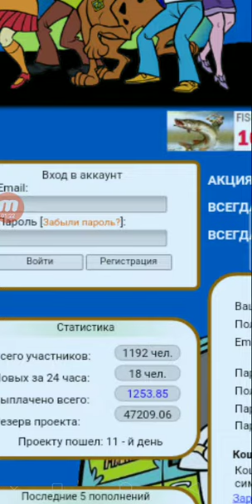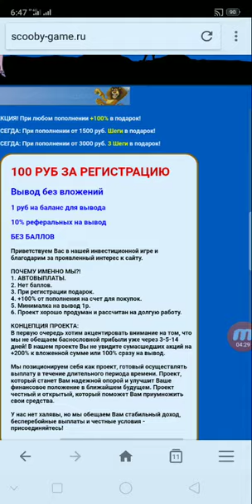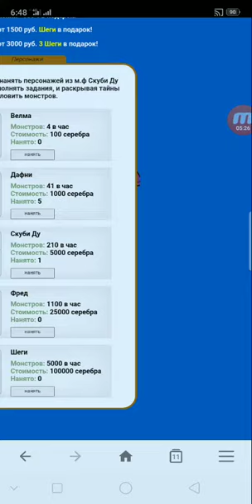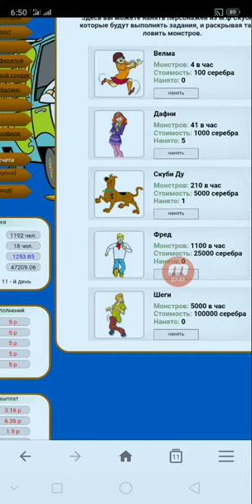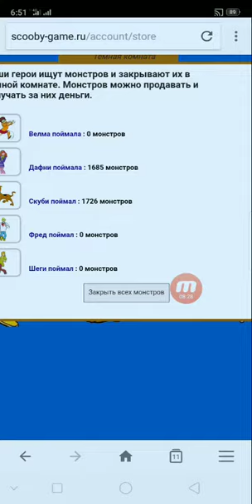តោះ ! ចុះឈ្មោះជាមួយវែបសាយ Free ដើម្បីរកប្រាក់ចំណូលតាម Online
👉នៅក្នុងវិដេអូនេះ ញុមចង់បង្ហាញតោះ ! ចុះឈ្មោះជាមួយវែបសាយ Free  ដើម្បីរកប្រាក់ចំណូលតាម Online  ។ KH  Money Online

      ពុកម៉ែបងប្អូនទាំងអស់គ្នាបាទ  សូមអរគុណ ។

# មើលហើយអនុវត្តតាម !